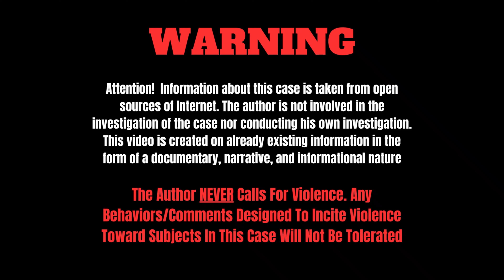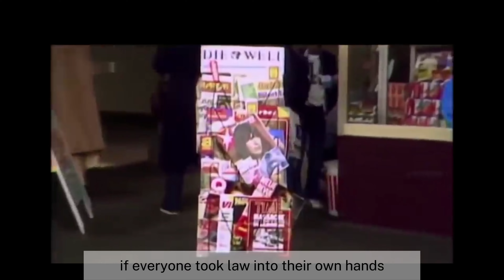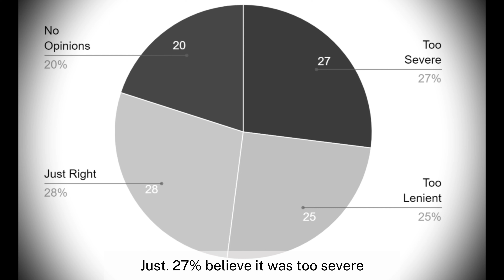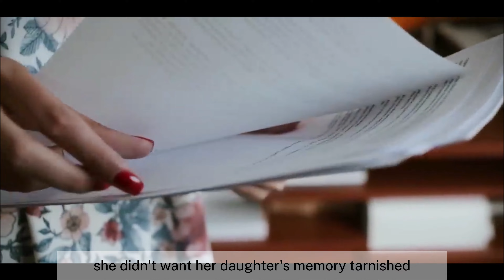Mother Shot Her Daughter's Murderer In Court | Marianne Bachmeier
Marianne Bachmeier's story is a tragic yet poignant tale of maternal love, justice, and the complexities of the legal system. Born in 1945 in Germany, Bachmeier's life took a dramatic turn in 1981 when her seven-year-old daughter, Anna, was abducted and murdered by a convicted pedophile named Klaus Grabowski.

Driven by grief and a quest for justice, Bachmeier took matters into her own hands during Grabowski's trial in 1982. In a shocking and unprecedented move, she pulled out a gun in the courtroom and fatally shot Grabowski. This act of vigilantism made headlines around the world and sparked intense debate about the limits of justice and the rights of victims.

Bachmeier was arrested and stood trial for murder herself, but her actions struck a chord with many who sympathized with her grief and frustration with the legal system. Ultimately, she was acquitted by a jury that viewed her act as a desperate response to the failure of the justice system to protect her daughter.

Marianne Bachmeier's story continues to be remembered as a powerful example of a mother's love and the lengths one may go to seek justice for their child. Her actions challenged societal norms and raised important questions about the balance between law and emotion in the pursuit of justice